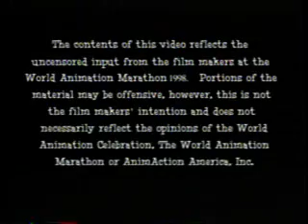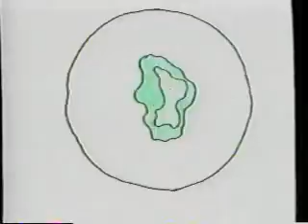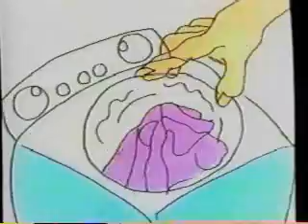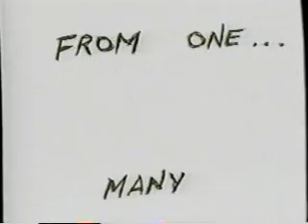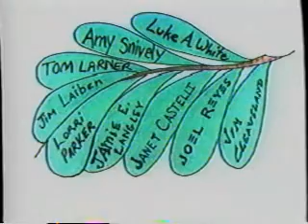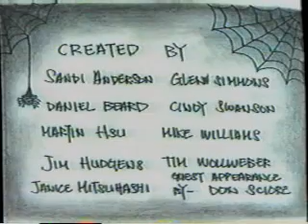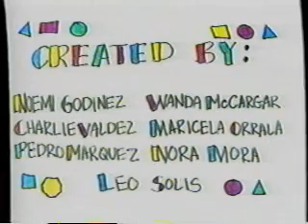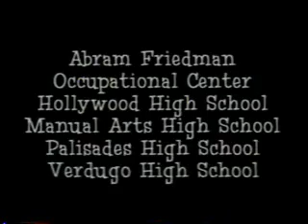world animation marathon 1997